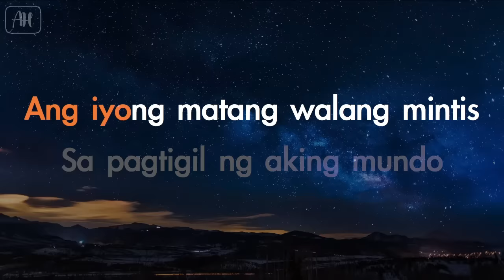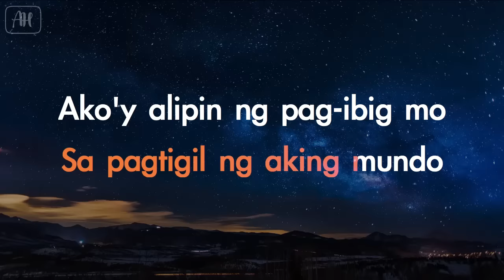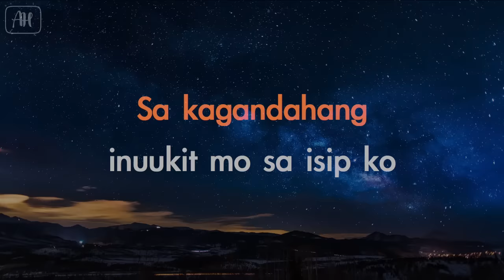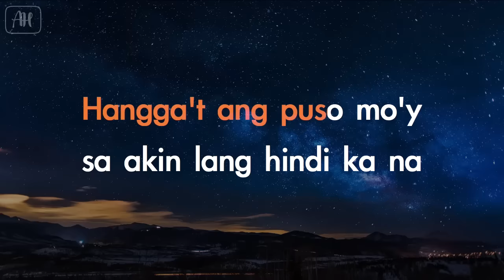December Avenue - Bulong (Karaoke/Acoustic Instrumental)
AcousticHeaven ©
✖ Do not use our Instrumental for your own Lyric Video, Karaoke or Instrumental channel
✖ Uploading your singing cover using our Instrumental in music distrubition websites is strictly prohibited such as (cdbaby,tunecore,etc.)

☺You Can:
✔ Use our Instrumental if you're going to make a singing cover on YouTube ,Facebook,Instagram or Soundcloud

All we ask is put a link of our channel

We love to watch them.

Send in your request in the comment section of our videos. We'll try our best to make them ☺

It makes us create more karaoke and instrumental for you guys to do covers, perform on stage, sing in parties, competitions and just simply singing your heart out. Enjoy!